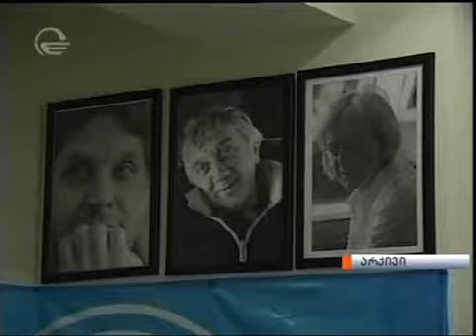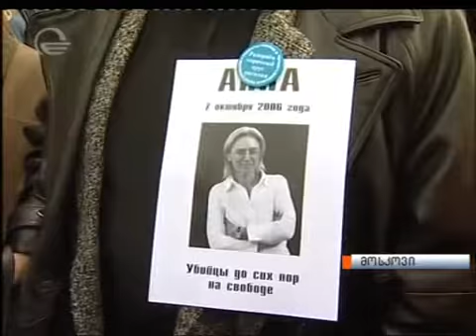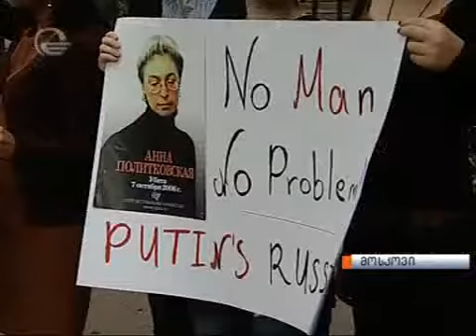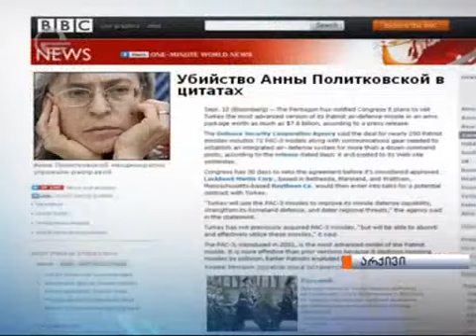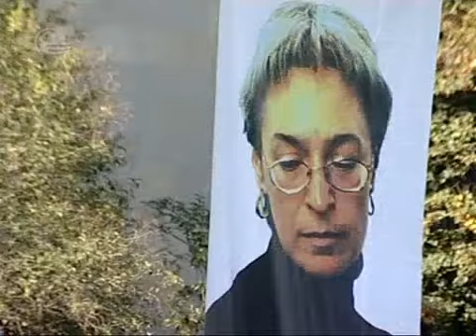Памяти Политковской репортаж телекомпании Имеди 7 октября 2009